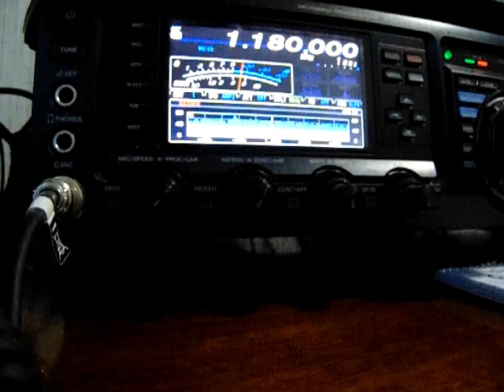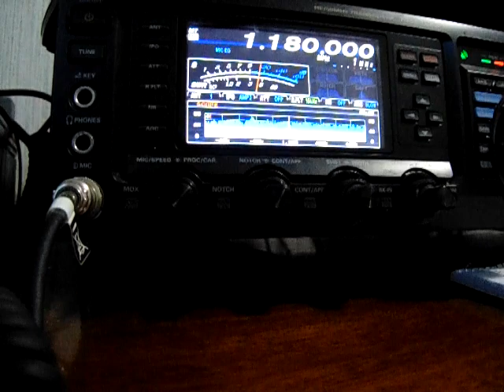JAKE JAKSON Live Radio Interview on WHAM 1180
Jake Jackson's  Live Radio Interview on WHAM 1180 AM Rochester NY News Radio With Jim Salmon